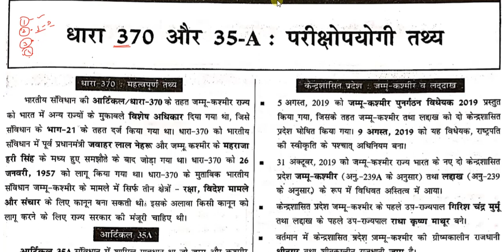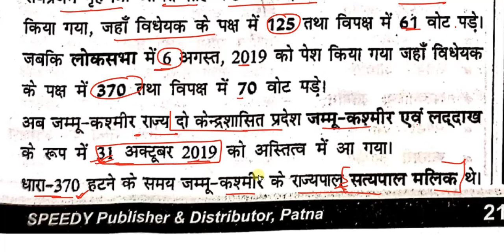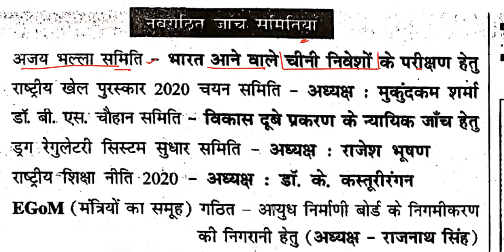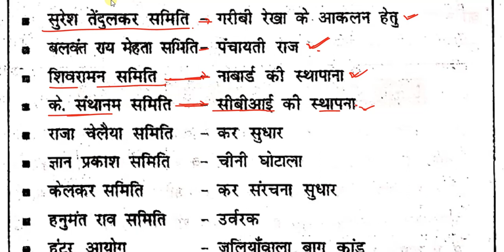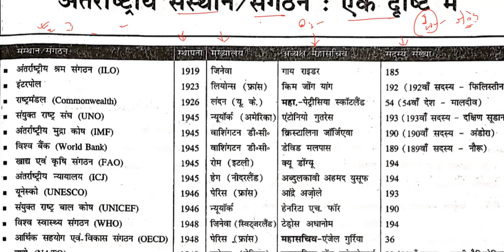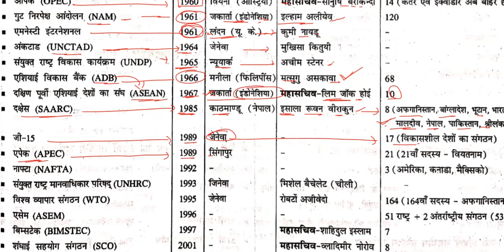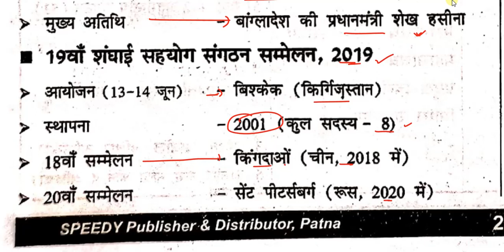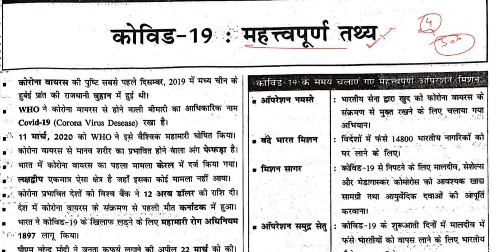SPEEDY CURRENT AFFAIRS | वार्षिकांक 2020-2021 Important Current Affairs for Upcoming Exam NTPC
SPEEDY CURRENT AFFAIRS,
IMPORTANT CURRENT QUESTIONS,
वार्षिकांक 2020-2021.